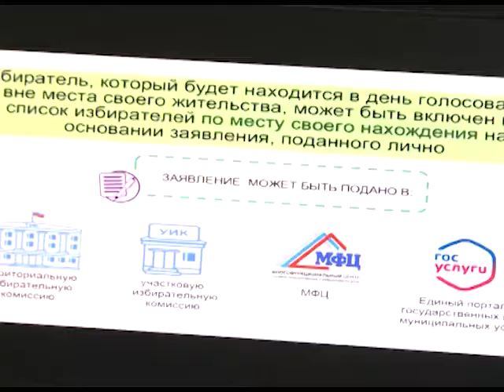Избирательная комиссия провела обучающий семинар для членов участковых комиссий